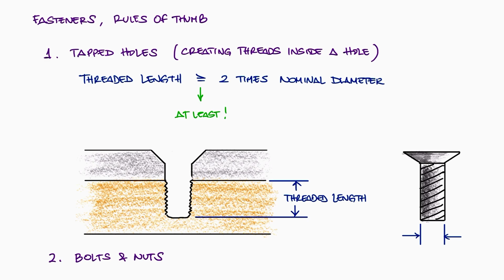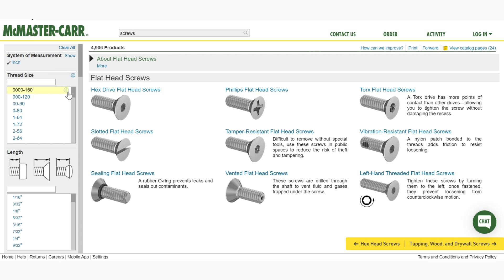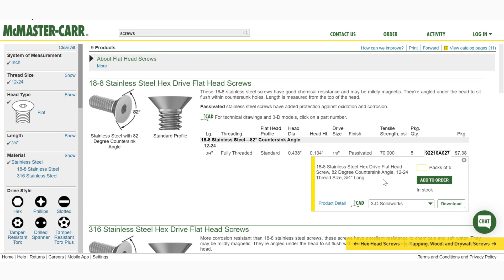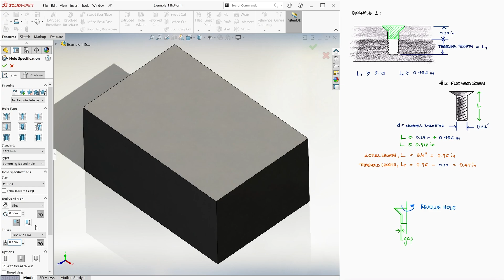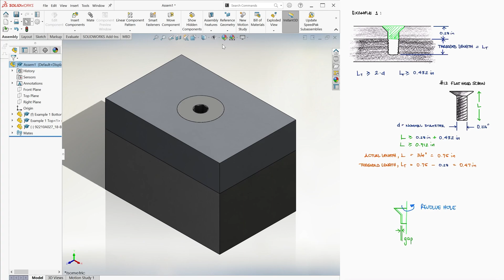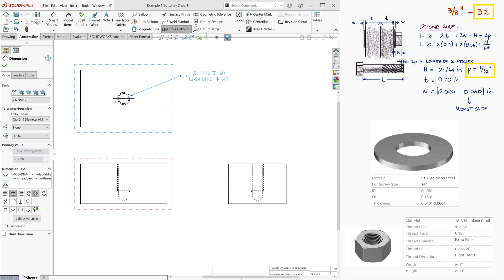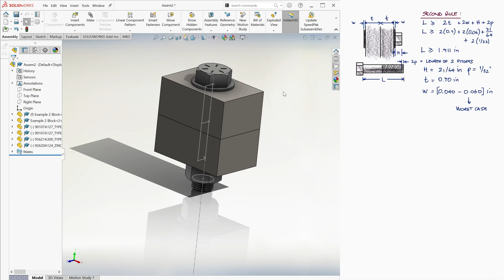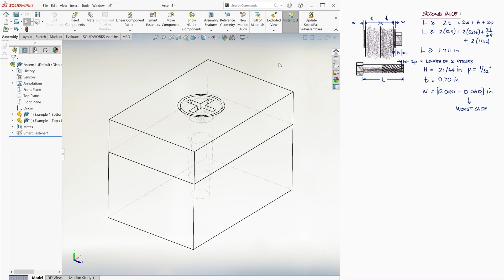HOLE WIZARD and Smart Fastener - Fasteners and Threaded Holes in 11 Minutes!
Learn how to use the Hole Wizard and Smart Fastener, as well as basic nomenclature about fasteners in Metric and English units.

0:00 Basic Rules for Fasteners
1:49 Fastener Basic Nomenclature
2:31 Metric Nomenclature
2:52 English Units
3:45 Screw Example for Tapping Hole
5:11 Creating Countersink Hole in SolidWorks
--5:28 Hole Wizard
7:10 Hole Callout Option
8:16 Bolt and Nut Example
9:30 Smart Fastener Feature

All SolidWorks video links:

23. Rendering: coming soon
24. Visualize Basics: coming soon
25. Stress State and FEA: coming soon
26. FEA in SolidWorks: coming soon